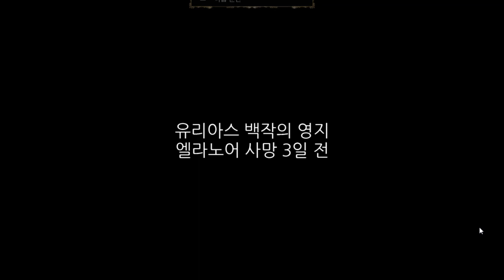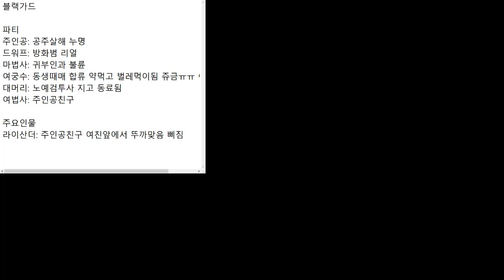9화 35기가짜리 중세판타지 턴제게임 - 블랙가드 (도바킴)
블랙가드 (도바킴)